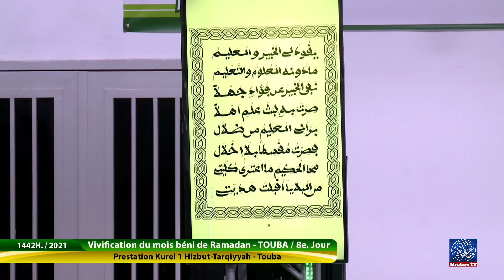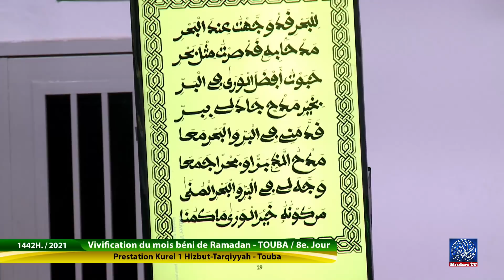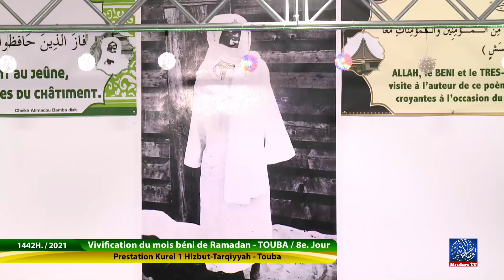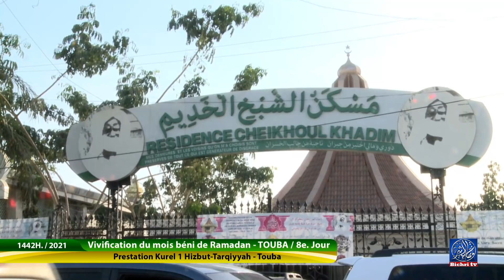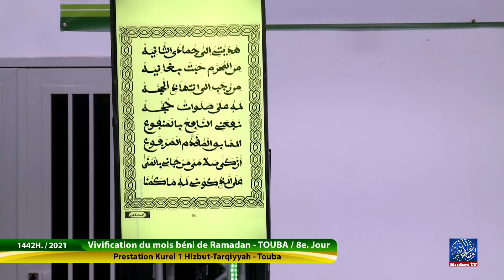Minanul bakhil khadim | Kourel 1 Hizbu Tarqiyyah Touba | 8eme jour Ramadan 2021 / 1442h